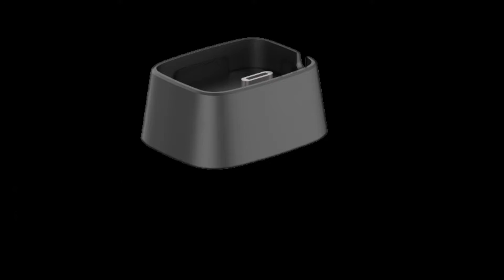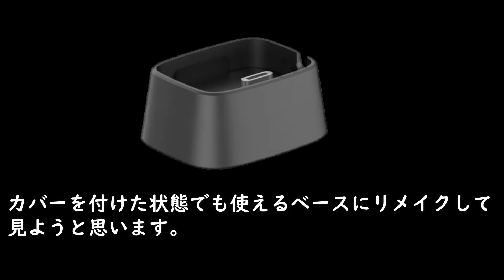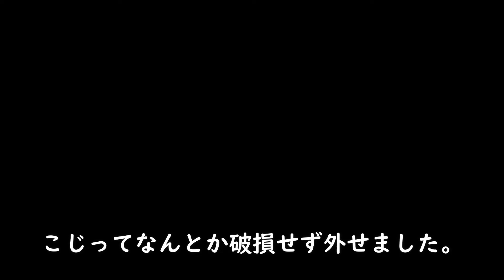FIMI PALMの純正ベースを分解してみた！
先日届いたばかりの純正ベースですが、カバーを付けたままだと使えないので分解してみることにしました。
内部の基板を使ってカバー付きでも使えるベースにリメイクしたいと考えています。

It is a genuine base that I just received the other day, but I can not use it with the cover attached, so I decided to disassemble it.
We would like to remake it into a base that can be used with a cover using the internal board.